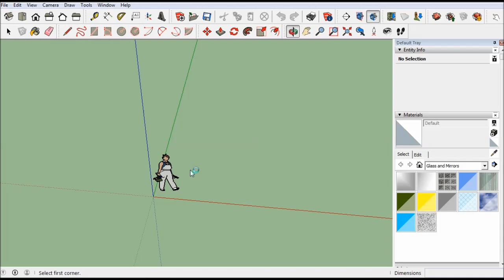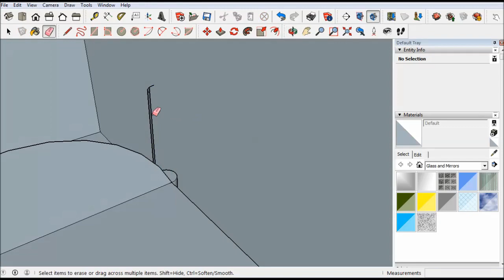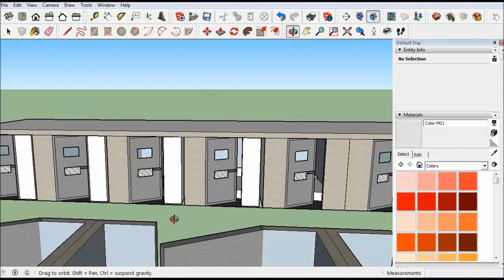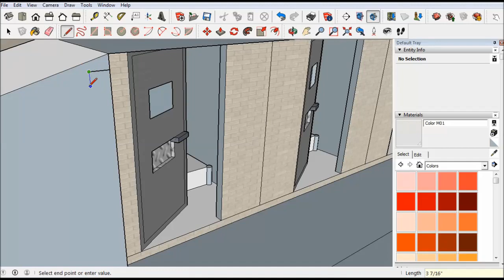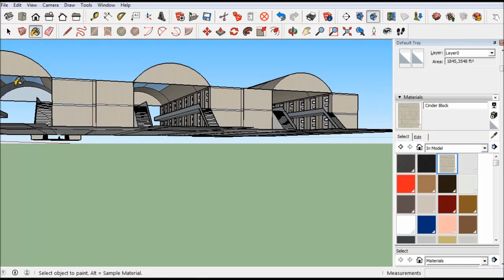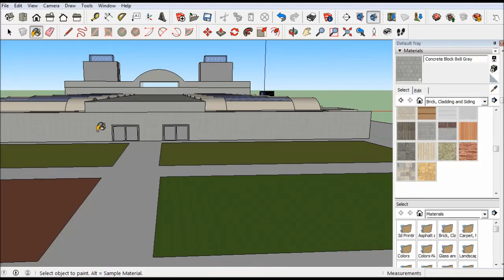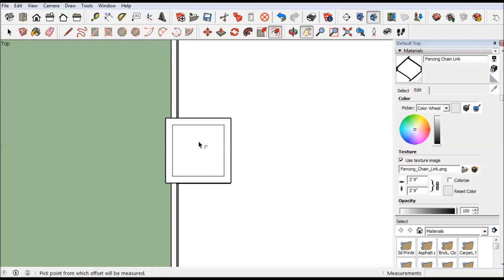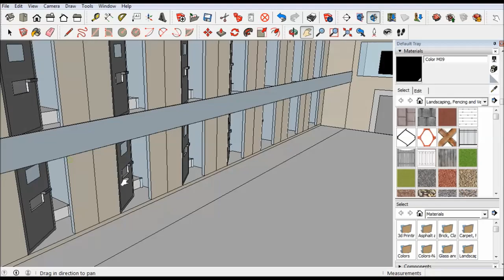Sketchup Cezaevi Çizimi ( Prison Drawing )